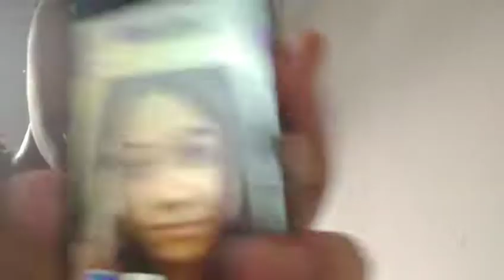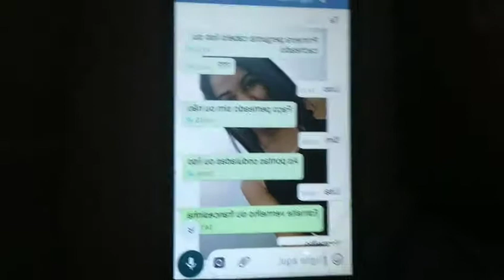Minha amiga desistiu como eu ia me arrumar para o natal pelo whatsapp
Oi minha gente tudo bem🍔

         O vídeo de hoje é ARRUMA-SE COMIGO PARA o natal,eu mostrei que minha amiga falou pelo whatsapp como eu ia me arrumar para o natal é esse foi o resultado espero que tenha gostado do resultado🌨️

            Vídeos duas vezes por semana🌚.